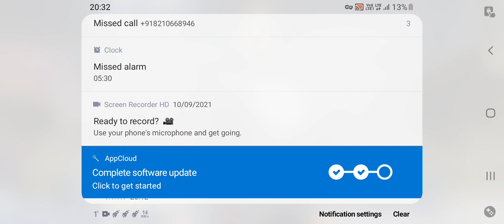very simple chicken dinner😃😇😎